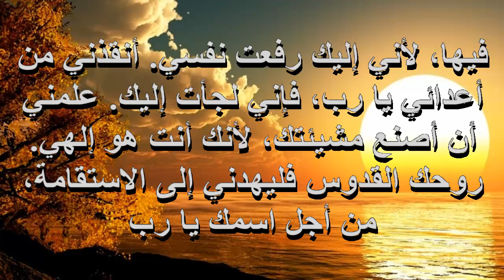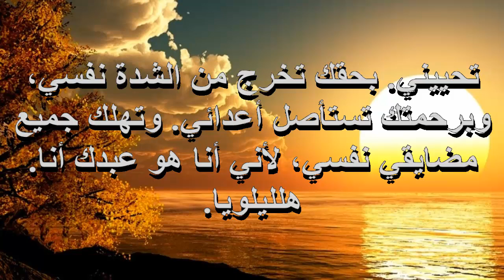ترتيل صلاة باكر مكتوب بالكلمات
مزامير صلاة باكر
يا الله الهى اليك ابكر
صلاة باكر
باكر